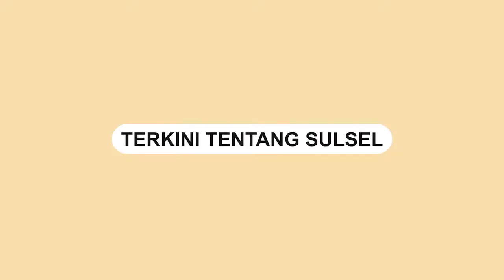Bupati Barru Apresiasi Kampus Al Gazali Terapkan Baca Al Quran Bagi Mahasiswa Akhir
Bupati Barru Suardi Saleh mengapresiasi langkah civitas Sekolah Tinggi Ilmu Administrasi Al Gazali Barru yang menekankan adanya kemampuan baca al Quran bagi mahasiswa tingkat akhir.

Hal itu disampaikan saat membawakan sambutan prosesi acara wisuda sarjana ke 25 di Gedung Islamic Center Barru, Rabu (27/7/2022).

"Kami sangat mengapresiasi langkah kampus Al Gazali yang menerapkan keharusan baca al quran bagi mahasiswa yang akan melewati proses akhir sebelum wisuda," kata Bupati Barru Suardi Saleh.

Hal itu dilakukan pada setiap asn yang akan melakukan pengurusan kenaikan pangkat wajib bagi mereka untuk bisa membaca al-quran.

Momen lain yang disampaikan Suardi Saleh adalah adanya keperluaan untuk menyebaran informasi terkait literasi digital khususnya pada literasi keuangan.

"Kemarin kami ada kegiatan bersama OJK. Dimana salah satu peran kegiatan ini adalah untuk memberikan penyadaran kepada masyarakat akan pentingnya literasi keuangan. Hal ini penting untuk peningkatan kesejahteraan masyarakat sehingga kita mendorong dunia perbankan terus mengembangkan segala program dalam mengwujudkan hal tersebut," urainya.

Selain itu, pada kesempatan ini Bupati Barru turut memperkenalkan pelayanan Mal Pelayanan Publik dihadapan para wisudawan dan orang tua sebagai daya pelayanan pemerintah daerah untuk tetap memberikan kemudahan pelayanan kepada masyakat dengan satu tempat berbagai pelayanan.

"Maka lewat acara ini saya sampaikan selamat atas wisuda saat ini. Mari terus membangun negeri, demi menyonsong masa depan. Pengabdian kepada masyarakat jualah juga merupakan abdi terhadap apa yang dicapai saat ini. Maka jangan berhenti untuk terus belajar dan berkarya," seruan Suardi

Video : Asriadi Rijal
Video terkini dan terbaru..